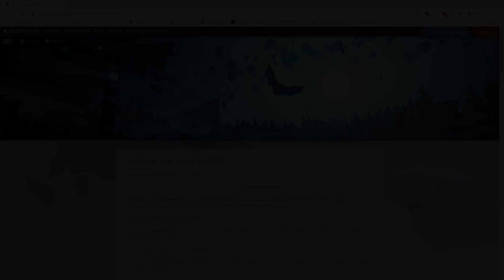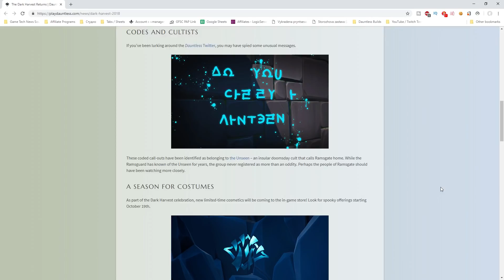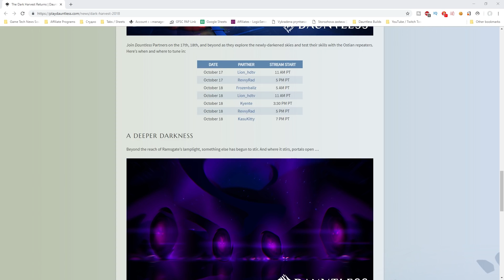Dauntless - Dark Harvest | New Behemoth? | Cosmetics & Changes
A quick video update with info and specualtions on the Dark Harvest event, which will come to Dauntless in the following days. This is the Halloween event, Pheonix Labs does each year for Dauntless, last year we got Shrowd alongside it this one we might again get a new behemoth.

My Razer Keyboard with discount